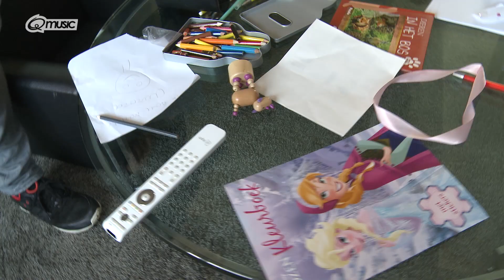Dag 6: Weer naar school // Oppassen! met Mattie & Wietze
Mattie & Wietze gaan een week lang oppassen op Chiara (9) en Aurora (3). Wie is de beste vader? Volg alles via Q-music! Dit is de samenvatting van de zesde dag.

Je hoort Mattie & Wietze iedere werkdag van 6 tot 9 uur op Q-music.